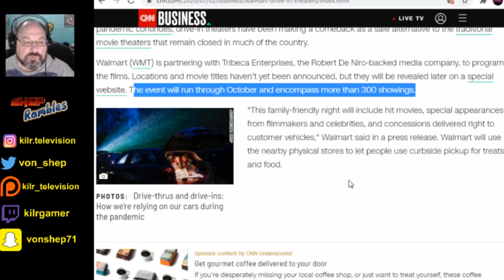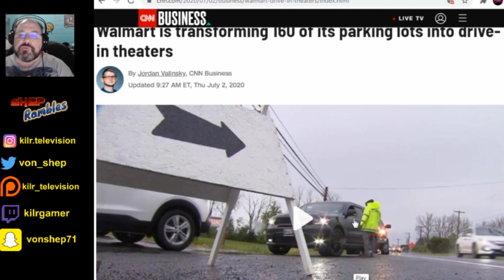Drive-In Movie Theater at Walmart? || Shep Rambles s03e12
Walmart is planning to change some of their parking lots to drive-in movie theaters! Say what? Yeah, let's check this one out!